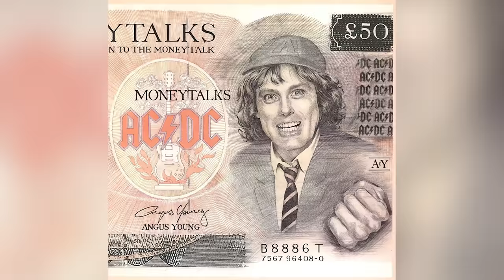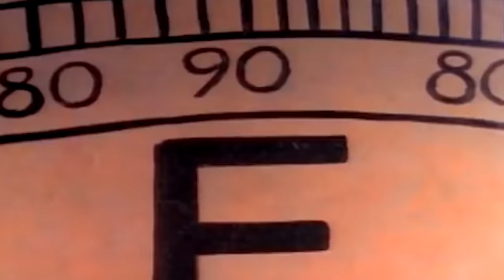Musicians Who've Sold Millions And Never Had A #1 Hit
For many singers, musicians, and bands, releasing a song that lands on the Billboard Hot 100 chart is a major achievement and a sign that you have made it in the music world. But if their single lands on the Number One spot, that is usually a sign that their music has made a significant impact.

You would think that some of the best-selling singers and bands naturally all have a chart-topper to their names. But getting a single to the top of the Billboard Hot 100 is actually not a given, even for a best-selling artist.

You would be surprised to find out that there are quite a number of best-selling musicians without a Number One hit. Here are musicians who sold millions and never reached that peak.

Metallica | 0:00
Bob Dylan | 1:21
Garth Brooks/Chris Gaines | 2:38
Led Zeppelin | 3:55
Bruce Springsteen | 4:58
AC/DC | 5:48
Journey | 6:59
Creedence Clearwater Revival | 8:04
R.E.M. | 9:15
Linkin Park | 10:21
Kenny G | 11:16